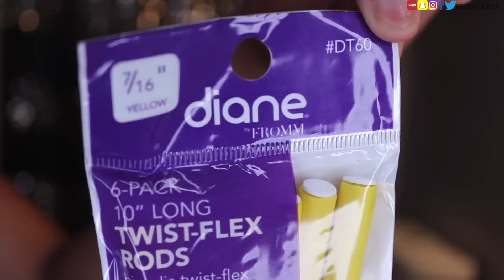HOW TO GET PERFECT HEATLESS CURLS! EASY FLEXI ROD TUTORIAL FT BeautyForever.com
Hair details: Brazilian natural wave, 20'22'24'24' with 20' frontal

DATE: (27th-31st, August)
FULL $169, $5 OFF, With Code: V5
FULL $299, $10 OFF, With Code: V10
FULL $599,$30 OFF, With Code: V30
FULL $999,$50 OFF, With Code: V50

⋮LINK TO WIG HAIR DRYER

1.)The Stuyvesants - Sunshine
2.) Old Skool - BeesKnees